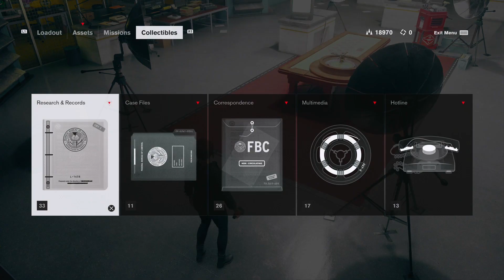Episode 10: Mold Infestation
Hey folks, today we will be taking a detour to down below where we encounter a weird "Mold" infestation that is growing underneath the FBC and spells trouble for this situation